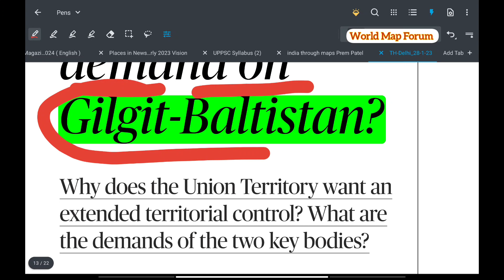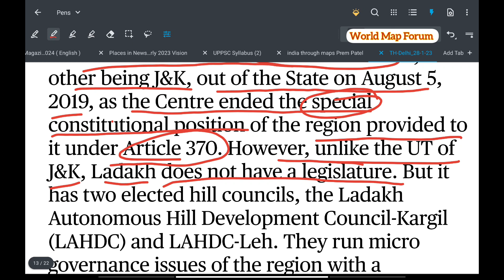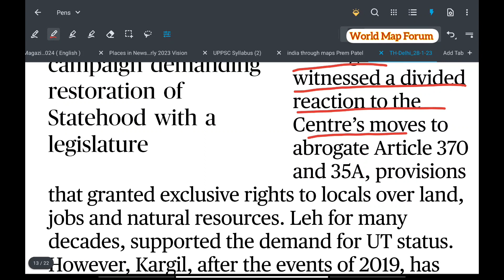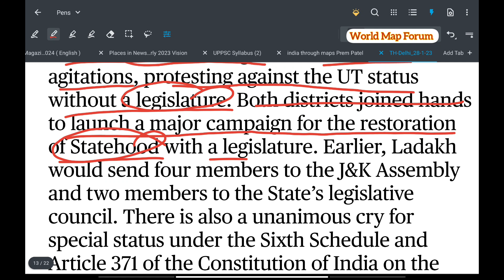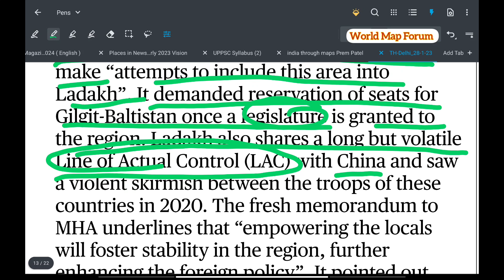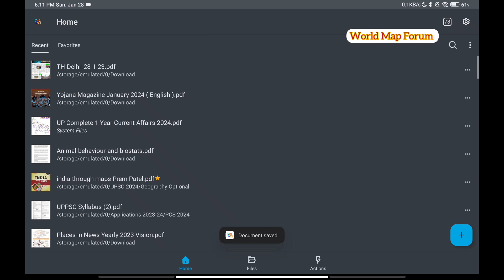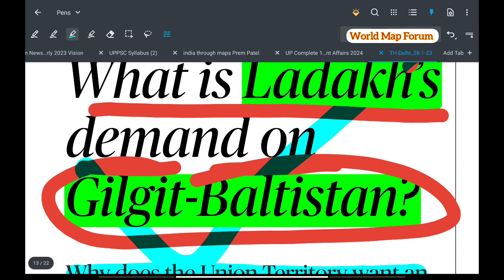Ladakh's Geopolitical Concerns: Exploring the Demand on Gilgit-Baltistan | UPSC 🗺️🏔️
"Delve into the intricate geopolitics as we unravel Ladakh's demand concerning Gilgit-Baltistan. Understand the historical context and geopolitical implications shaping this regional discourse. Stay informed, stay enlightened. 🗺️🏔️ UPSC2024 Ladakh GeopoliticalAffairs"